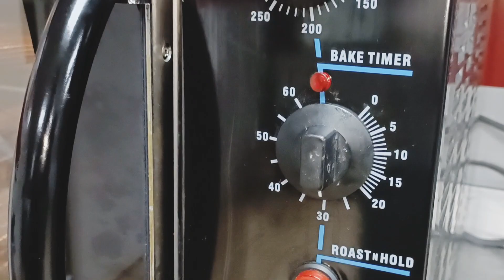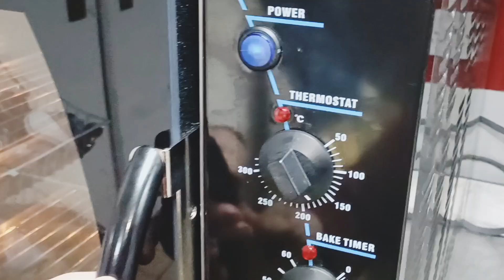Best cake recipe, Orange cake recipe